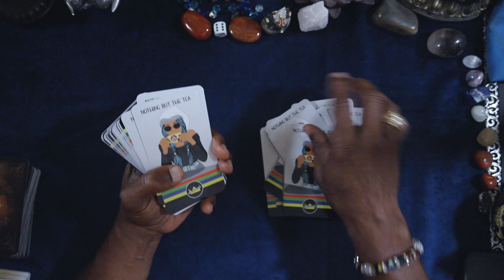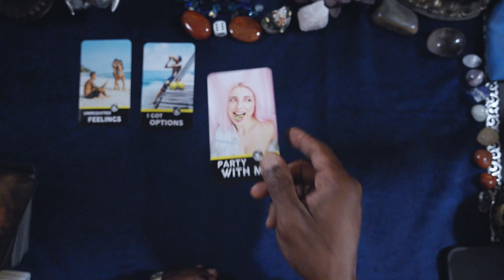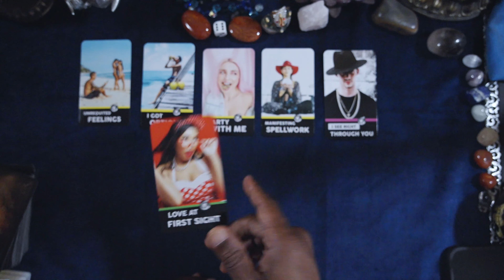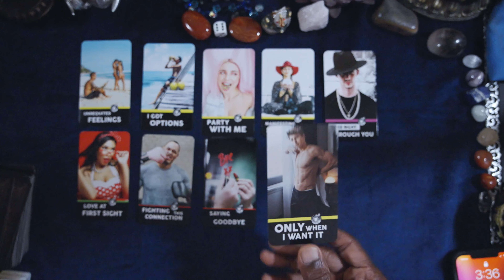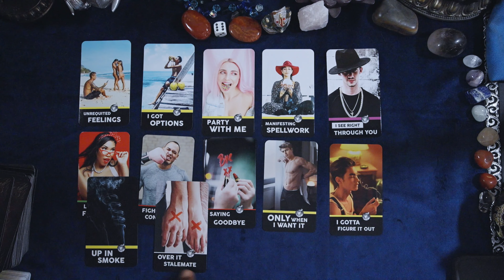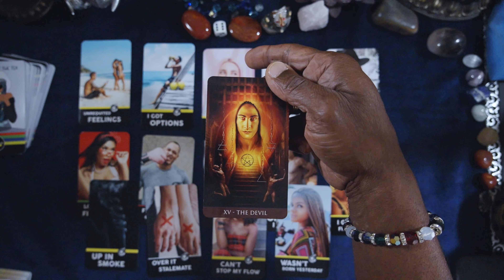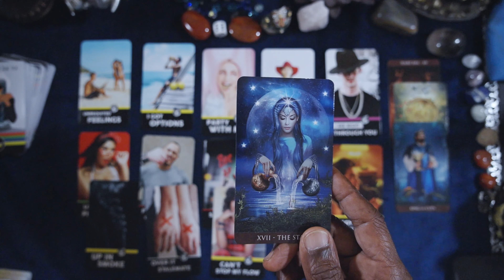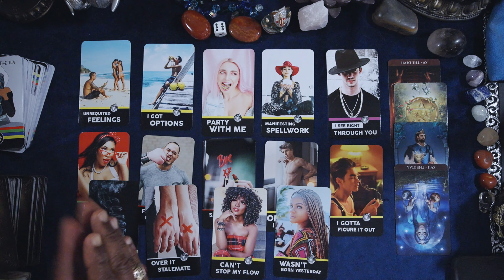PISCES, YOUR PERSONS THOUGHTS, FEELINGS, INTENTIONS. LABOR DAY! SPECIAL!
LIBRA, YOUR PERSONS THOUGHTS, FEELINGS, INTENTIONS. LABOR DAY SPECIAL! HAPPY LABOR DAY!

ARCANUM TAROT

LOVE & LIGHT!